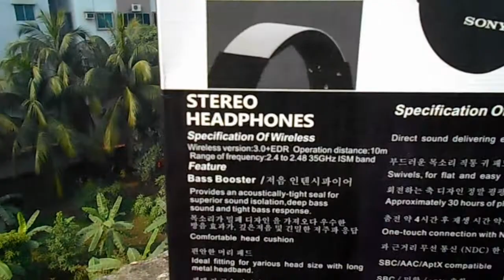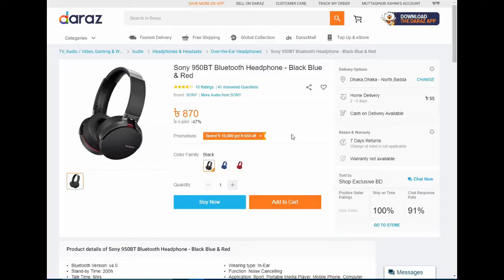Sony MDR-XB950BT | Unboxing & Review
After 3 years I'm switching to a new headphone. My previous headphone preformed very well, but I need a new one. So, I decided to go with Sony. I searched & compaired many different headphones. Finally I brought the SONY MDR-XB90BT. Here's the unboxing & review of this new headphone. Hope you all will love this.